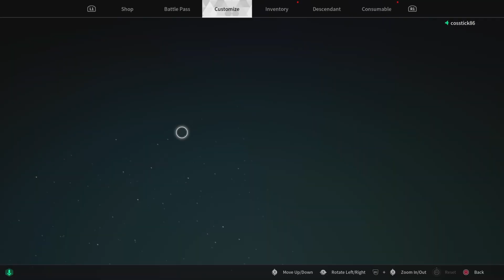The First Decendant - Jeremy Is Surely A Good Man Right!!?? (co op)